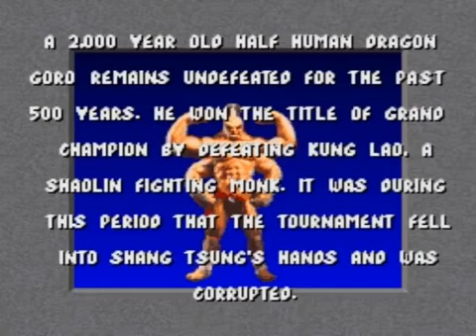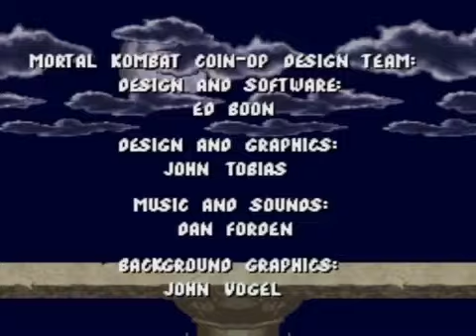Mortal Kombat (SNES) ...gameplay _ retro games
Mortal Kombat is an arcade fighting game developed and published by Midway in 1992. It is the first entry in the Mortal Kombat series and subsequently was released by Acclaim Entertainment for nearly every home platform of the time. The game focuses on several characters of various intentions who enter a martial arts tournament with worldly consequences. It introduced many key aspects of the Mortal Kombat series, including the unique five-button control scheme and gory finishing moves called Fatalities.